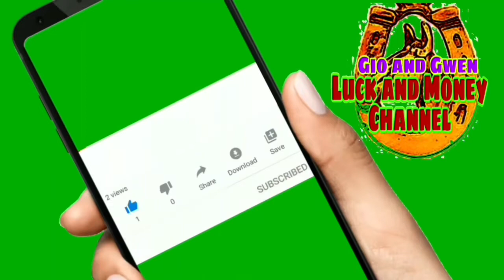KAHULUGAN NG PALAKA SA PANAGINIP | GIO AND GWEN LUCK AND MONEY CHANNEL